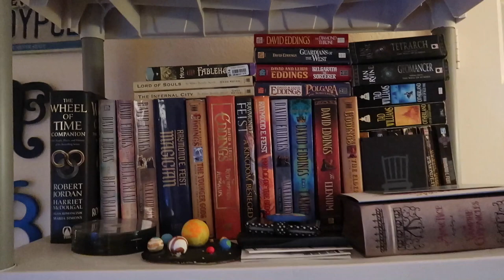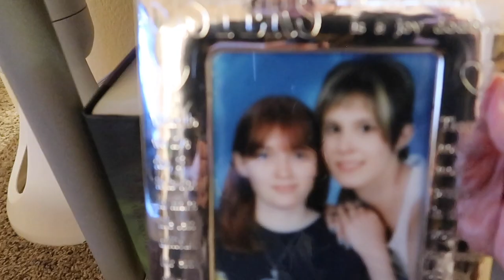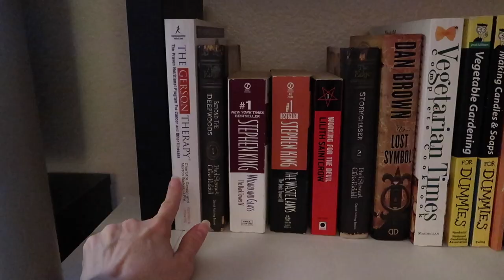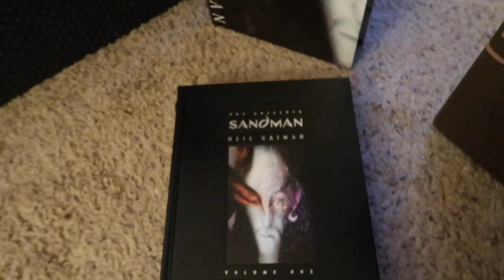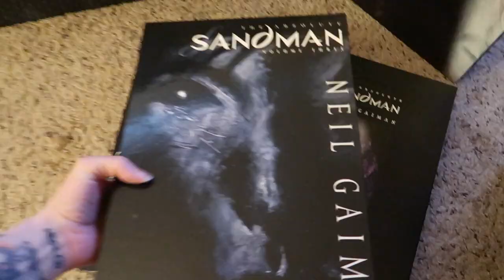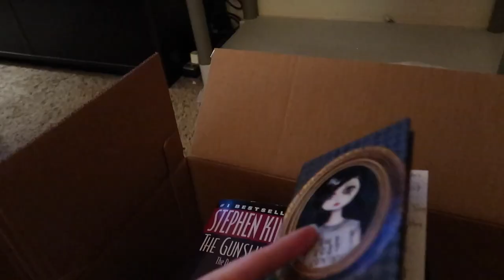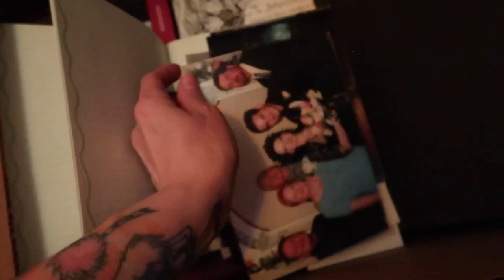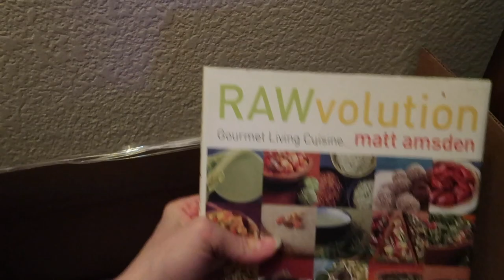Sharing My Book Collection | VLOG